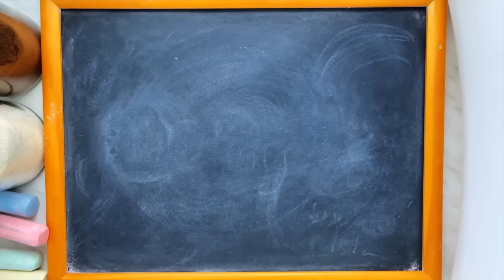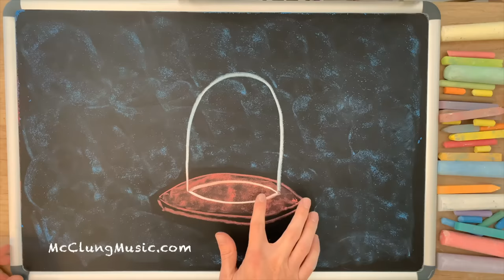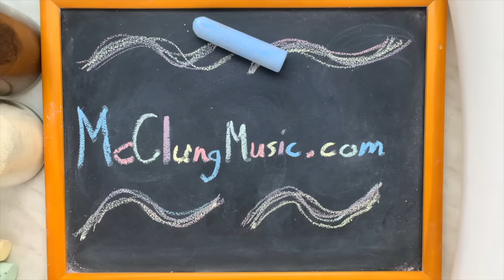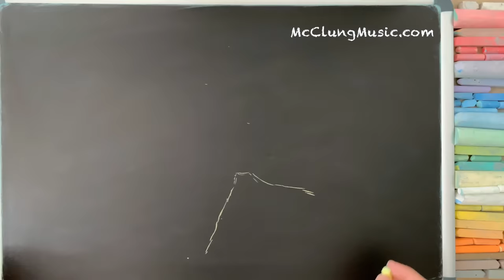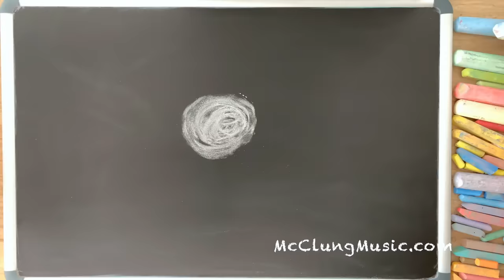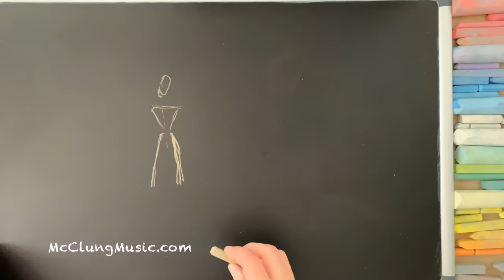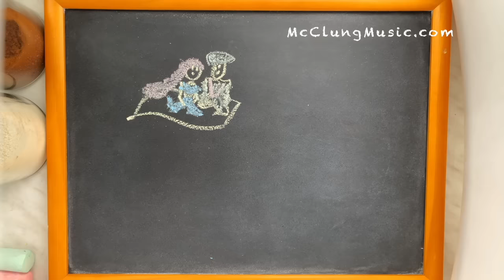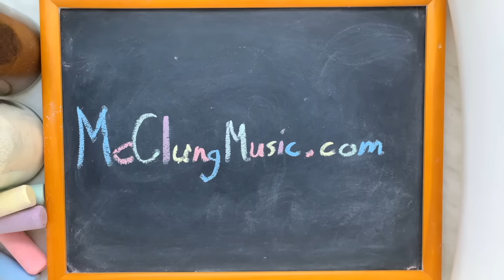The Best Disney Songs, Vol 2 (Disney Renaissance) ♫ 8 HOURS of Lullabies for Babies [REUPLOAD]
[This is a re-upload of video I had to take down.  I've replaced the artwork with original art, but the music is the same.]

8 hours of Disney lullabies, featuring my extra-relaxing lullaby arrangements of 16 classic songs from Disney's Golden Age along with original chalk art and claymation, all created by your very own McClungMusic.  As always, I arranged and recorded these lullabies specifically for the fantastic viewers of this channel, and you won't find these versions anywhere else on YouTube.  I hope you enjoy!

1) A Whole New World  (Aladdin)  [0:00]
2) Beauty and the Beast/Tale As Old As Time (Beauty and the Beast) [3:23]
3) Under the Sea (The Little Mermaid)  [7:08]
4) Can You Feel the Love Tonight?  (The Lion King)  [10:47]
5) Reflection  (Mulan)  [14:26]
6) Belle  (Beauty and the Beast)  [17:56]
7) Sally’s Song  (The Nightmare Before Christmas)  [20:49]
8) Part of Your World  (The Little Mermaid)  [23:28]
9) Something There (Beauty and the Beast)  [26:38]
10) Colors of the Wind  (Pocahontas)  [29:20]
11) Kiss the Girl  (The Little Mermaid)  [32:45]
12) Arabian Nights  (Aladdin)  [35:48]
13) Les Poissons (The Little Mermaid)  [38:54]
14) Be Our Guest  (Beauty and the Beast)  [42:03]
15) Prince Ali (Aladdin)  [44:42]
16) One Jump Ahead (Aladdin)  [48:19]